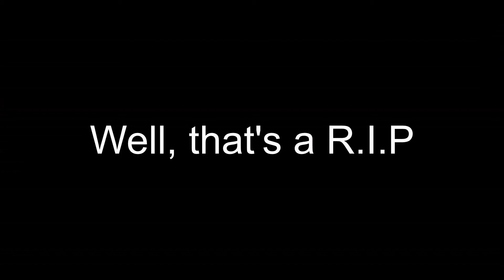"Thanks for the screenshot" Bruh wut -_-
Just using this for proof. Not my video ;-;.

Thanks to my boy MefCaffine :)

I think he is gonna blackmail me so this be proof :3

Also, I be the RedHex_Dante16 boy :D